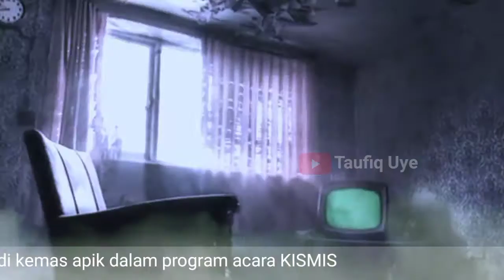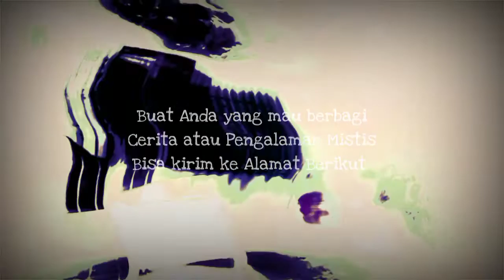kisah mistis ,kisah mistis cerita horor mengerikan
kisah mistis ,cerita horor membuat bulu kuduk merinding

akan segera tayang di channel taufiq uye tayangan cerita pendek cerita horor cerita mistis
yang akan di kemas dalam sebuah tayangan yang apik
yang pasti akan memberikan sensasi tersendiri buat pemirsa

siapapun yang mempunyai pengalaman horor bisa bercerit di sini
bisa di kirim ke
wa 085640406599